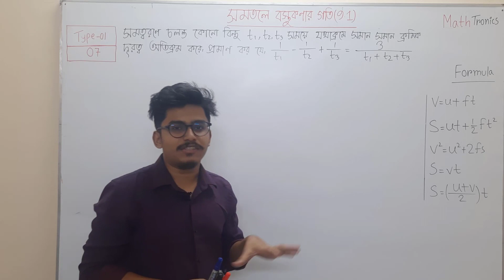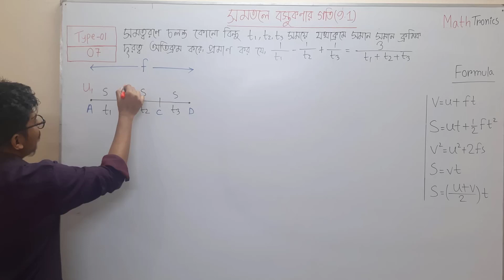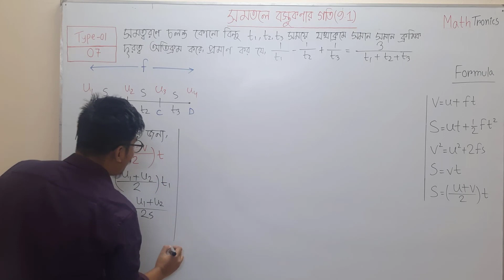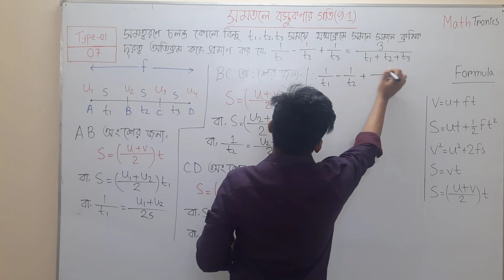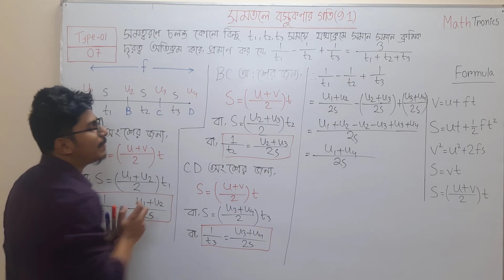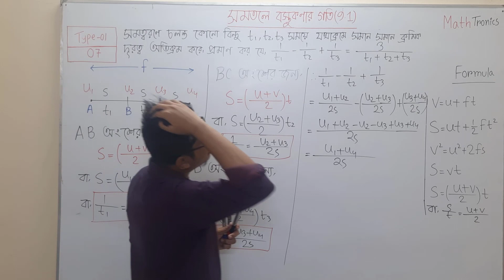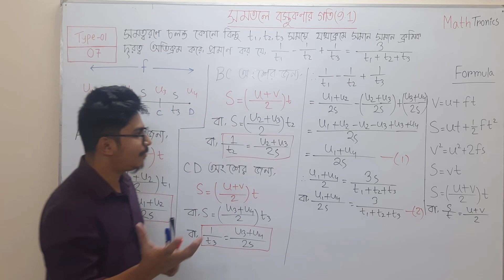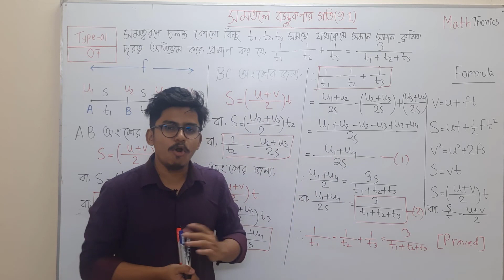সমতলে বস্তুকণার গতি ৯.১ | টাইপ ১ | গাণিতিক সমস্যা ৭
১। এক নজরেই সম্পূর্ণ ক্যালকুলাস (অন্তরীকরণ + যোগজীকরণ) এর রিভিশন
২। পরীক্ষার আগে যা যা দেখে যাওয়া দরকার সবই পাবে এই বইটিতে
৩। গুরুত্বপূর্ণ সূত্রগুলো চিত্রের মাধ্যমে সহজ উপস্থাপন
৪। HSC বোর্ড পরীক্ষা এবং এডমিশন টেস্টে যেসব টপিক থেকে বেশি প্রশ্ন আসে, সেগুলোর প্রতি অতিরিক্ত গুরুত্ব দেওয়া হয়েছে
৫। অধ্যায়ভিত্তিক ১০ সেকেন্ডে এমসিকিউ সমাধানের হ্যাকস
৬। একাডেমিক + এডমিশনের জন্য সম্পূর্ণ বইয়ের ব্যাখ্যামূলক ভিডিও লেকচার
৭। পরীক্ষার প্রায়ই আসে এমন গুরুত্বপূর্ণ টপিকগুলোর স্টেপ বাই স্টেপ সাজেশন

প্রতি ক্লাসেই MathTronics এর সাথে শিখতে থাকো নতুন কিছু!
সমতলে বস্তুকণার গতি Basic to Pro লেকচার সিরিজে, আজকের লেকচারে শিখে নাওঃ